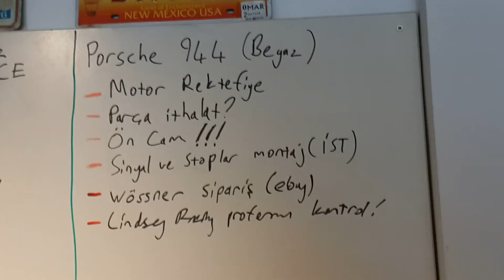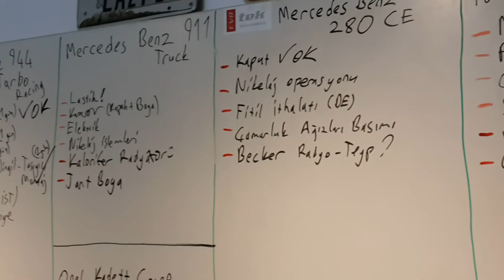Klasik Otomobil Restorasyonu - Neden Bizi Tercih Etmelisiniz?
Fast Care Otomobil Restorasyon